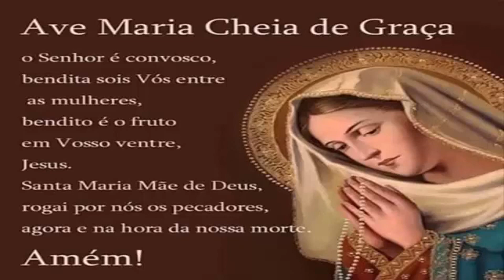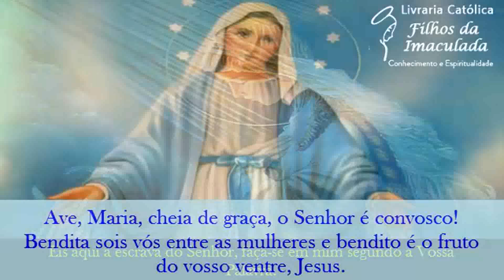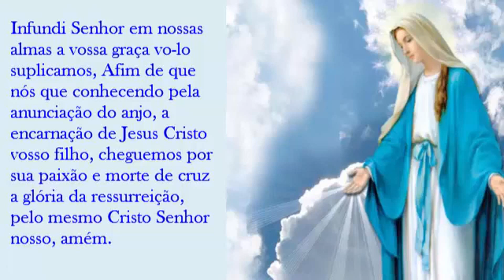𝐎𝐑𝐀ÇÃ𝐎 𝐃𝐎 Â𝐍𝐆𝐄𝐋𝐔𝐒: 𝐌𝐀𝐈𝐒 𝐐𝐔𝐄 𝐔𝐌𝐀 𝐎𝐑𝐀ÇÃ𝐎, 𝐔𝐌 𝐀𝐓𝐎 𝐃𝐄 𝐅É! 𝟐𝟓//𝟎𝟒/𝟐𝟎𝟐𝟑 (𝟏𝟐:𝟎𝟎𝐡)